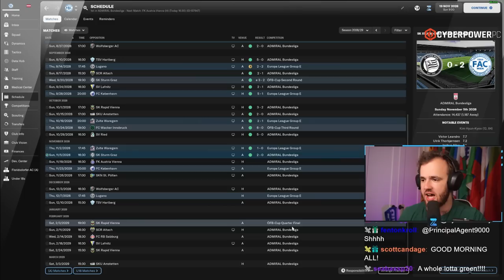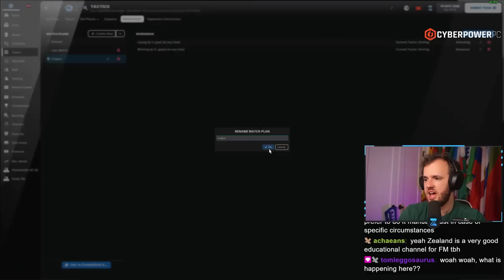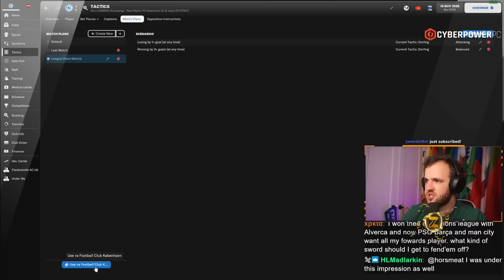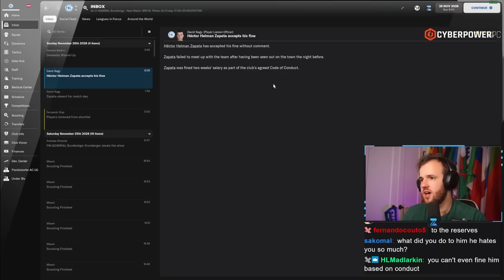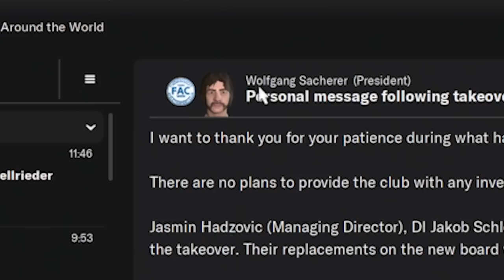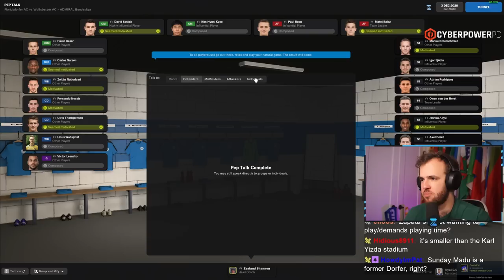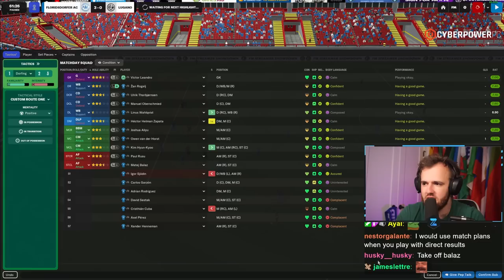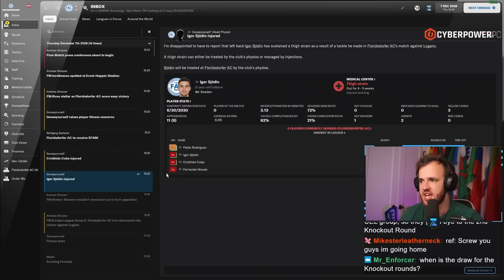European Fate Decided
Streamed Wednesday, May 25th, 2022 -- After an early falter in our return to the Football Manager Europa League situation, we have stormed back to put ourselves in the driver’s seat. The league is going swimmingly, but can we dodge the teams dropping down from the Champions League by winning our group? I’m going with YES I AM AN OPTIMIST.

Love u,
FM Senpai